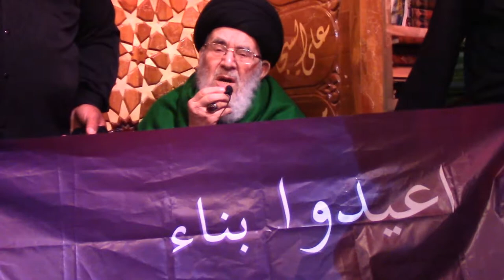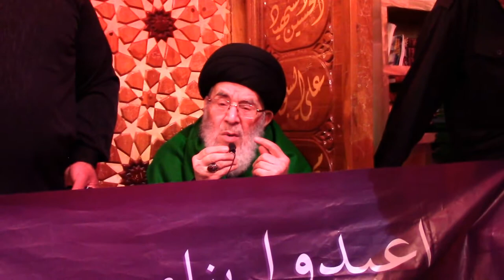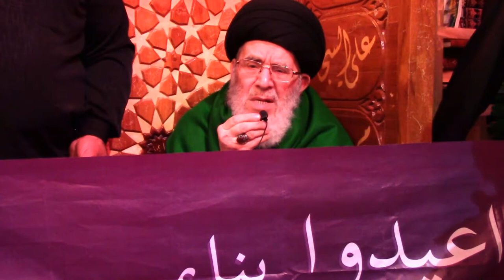Ayatollah Sayed Mortada Al-Qazwini on Rebuilding of Baqee